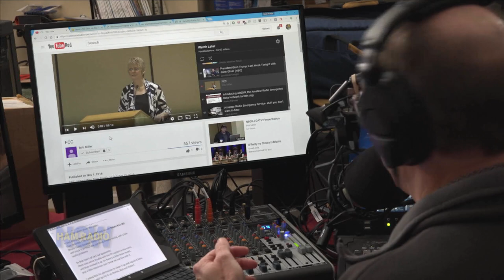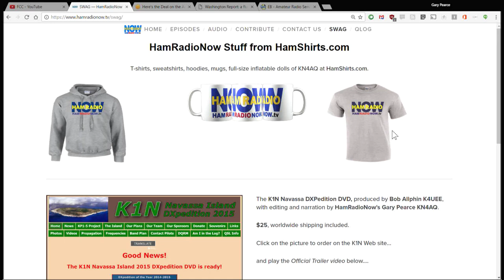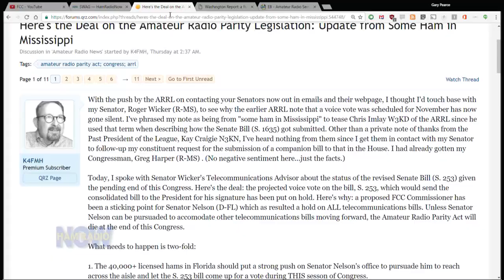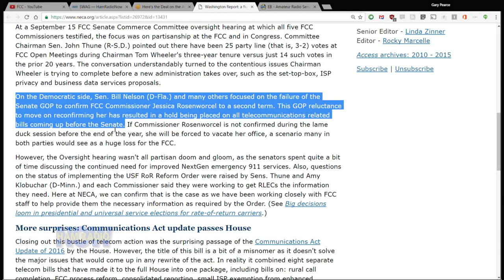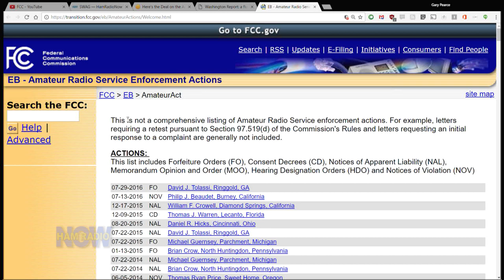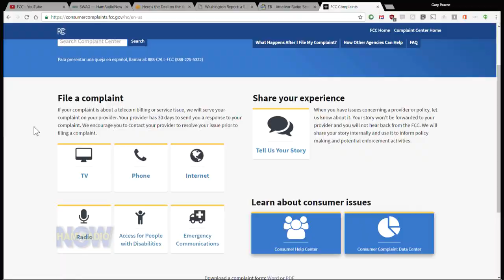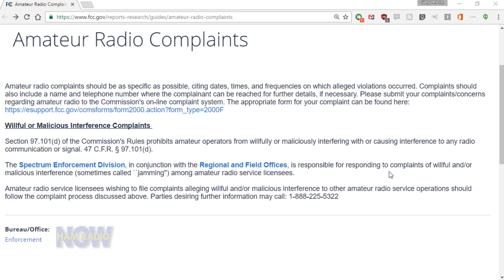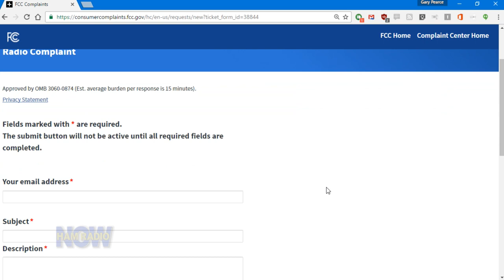HRN 281: Your Repeater; Your Rules (FCC's Laura Smith at Pacificon)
NOTE: We have an index of time-links to specific topics in this video at the bottom of this description.

We haven't heard a lot from FCC Special Counsel Laura Smith lately, but she spoke at Pacificon, a large ham conference in the San Francisco area, last October. Her talk was recorded by Bob Miller WB6KWT and his son Robert KA7JKP, and Bob gave us permission to use the talk for HamRadioNow.

Gary adds a long intro (typical HamRadioNow style), with a summary of the talk's highlights and a few comments, along with a status report on the Amateur Radio Parity Act, before we play Laura's talk in full.

The title is a bit of click bait. Laura does actually talk about repeaters and uses that phrase, but she talks about a lot of other things, too. The headline should probably be about the plan to have ARRL Official Observers work closer with the FCC on initial investigations of complaints.

INDEX:
- Laura Smith begins, notes that she's been on leave for two years: 24:21
- Enforcement position moved in FCC: 25:38
- Online Enforcement Complaint System: 26:44
- RFI: 29:35
- Lots of NAL's & Forfeiture Orders: 33:19
- Stay away from 'the problem frequencies': 34:23
- Bad reputation among some FCC staff: 39:12
- Hams with felony convictions: 39:45
- FCC is Closing Field Offices: 43:31
- OO Program revamp coming: 46:38
- More aggressive policing of Ham Bands: 49:34
- Wireless Bureau - Bill Cross W3TN retired: 51:00
- Ham's participation in rulemaking comments critical: 51:58
- Baud Rate FCC 16-96: 53:22
- Hide your home address in ULS FCC 15-40: 57:34
- Your Repeater: Your Rules: 1:03:07
- Repeater owner not responsible for bad ham: 1:05:28
- One Big Knob: 1:06:46
(here's a link to Riley Hollingsworth K4ZDH's whole "One Big Knob" talk at Dayton 2007:
- Enforcement action process described in detail: 1:09:12
- Mad Ham (since 1977), blame the lawyers: 1:15:23
- Enforcement faster in Public Safety, slower in Amateur: 1:18:20